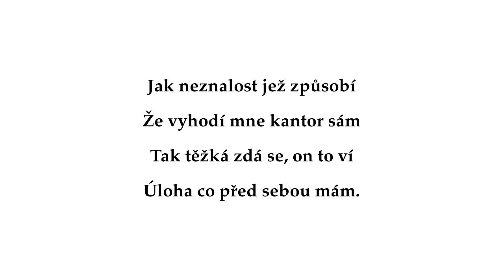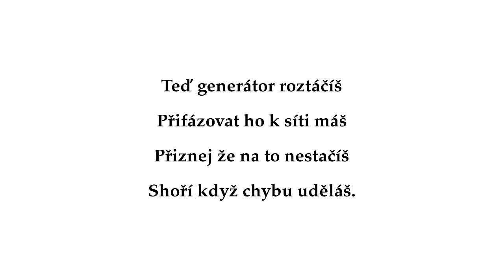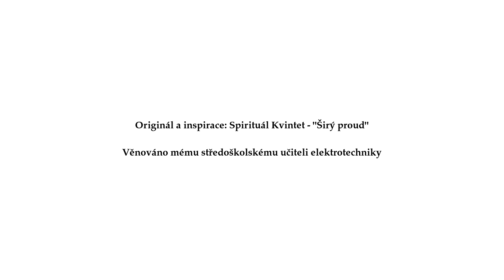Silnoproud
Ten silnoproud jak přežít mám... aneb nářek studenta elektrotechniky na cvičení a bez přípravy.
Starší nahrávka s pár kiksy. (V které nejsou?)